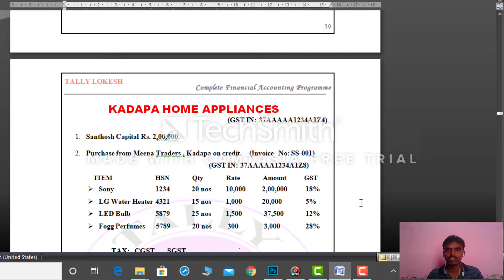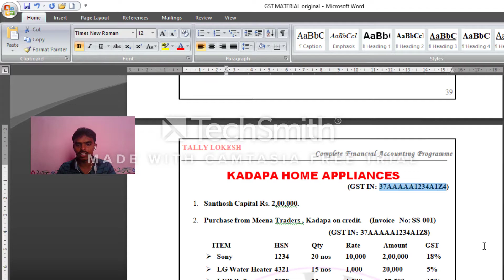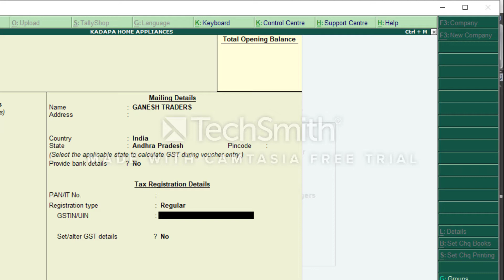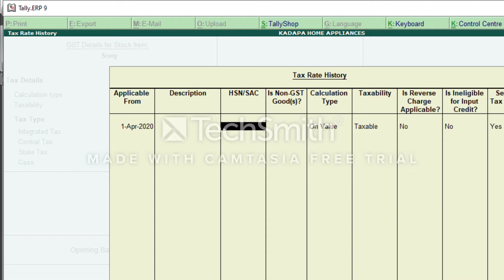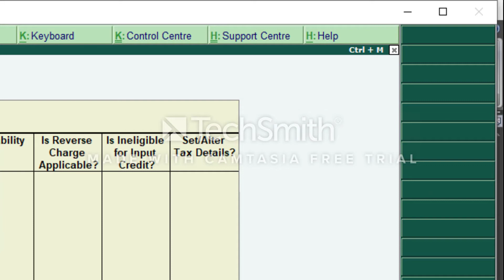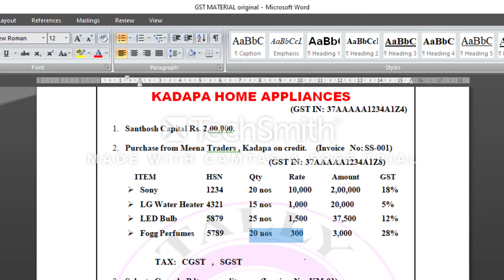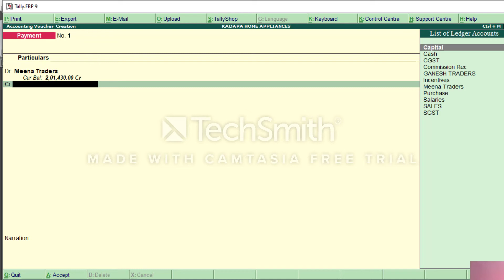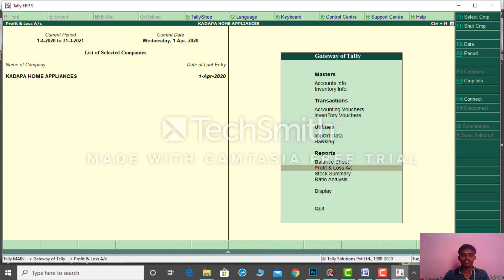GST Purchase and Sales Entries in Tally ERP 9 In Telugu ||( Local purchase & sales entries )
GSTPROBLEM-1#WITHINTHE STATE#TALLY#
GST Purchase & sales Entries in Tally || Telugu ||
Online line classes available
Tally ERP, GST , TDS,Payroll,MS.Office,Basic excel,Advance excel